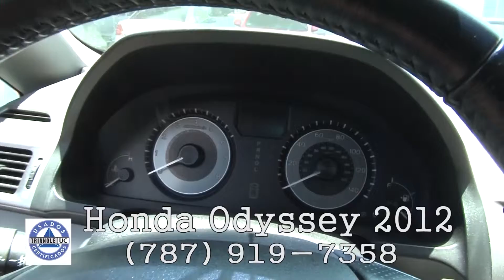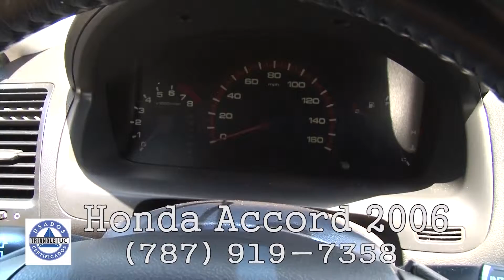Pasarela Triangle 65 07-27-15 (02)